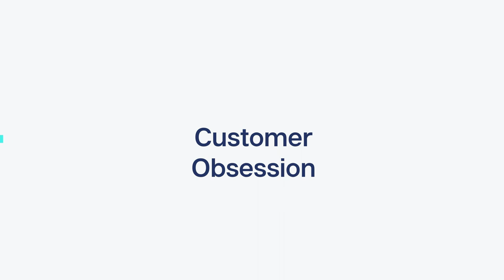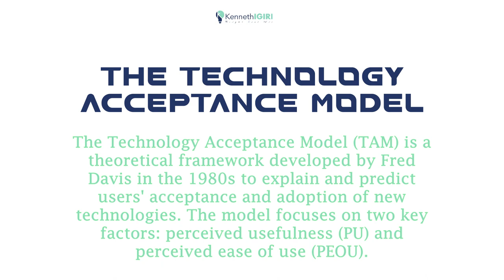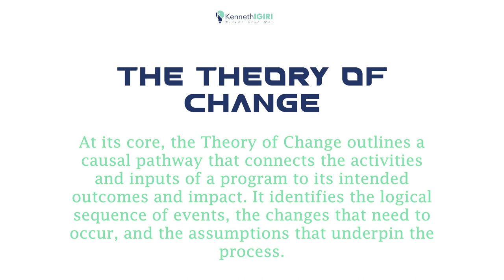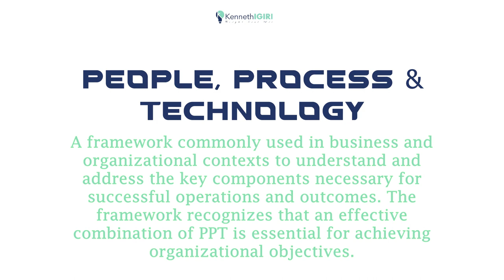Customer Obsession | 40 Minutes in the Banking Hall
I had the exhilarating experience of being stuck in a banking for about forty-five minutes. I was the last on a queue of thirty-three customers seeking the same service as myself which gave me time to do a little reflection. In exact terms, I was number ten on the queue since number twenty-three was being attended to at the time I picked my slip from the ticket dispensing machine. Out of nine tellers, five were busy, and there was an average of three minutes' intervals between calls for the next customer. I counted thirty-four customers in the spacious, comfortable, air-conditioned banking hall.

Just before it was my turn to interact with Teller Number Seven, I noticed the brief small talk between another customer and this teller which made me wonder what is typically done with all that "chatter" data. From a short distance, I eaves-dropped a little (forgive me) and heard him complaining about the learnt of time he was on the queue. It occurred to me that this small talk could be leveraged as a way of gathering honest feedback from customers about the bank's services.

00:00 Intro Music
00:30 Welcome - Customer Obsession, Observing the Customer
02:10 In the Banking Hall for 45 minutes
04:20 The Technology Acceptance Model & How It Fits Here
05:50 The Theory of Change & the Need for Metrics
07:35 If You Cannot Measure It, You Cannot Declare Success
08:11 Fred Davis and the Technology Acceptance Model
10:20 Observe Customer Experience, Measure Progress
12:50 Why is My App Not Intuitive?
13:20 Talking with the Teller
14:50 J.J. Slygh & Small Talking in Banking
17:30 Three Fronts of Digitalization Without Commensurate Customer Experience
18:07 People, Process Technology & the Feedback Flow
21:00 Observing Housewives Doing Laundry
22:55 Design Thinking - IBM's Awesome Approach
24:25 Work Thoughts - My LinkedIn Newsletter

👊 SIGN UP FOR MY UDEMY COURSES:
Career Growth Strategies in Information Technology

WHO AM I:
I am Kenneth Igiri, an Enterprise Architect with a data management background who has strong interest in emerging technologies and small business. I offer a strategy session called the Interactive Ideation Session to small business owners. I focus on advocating for the development of Africa and digitalization of small businesses on my platforms.

GET IN TOUCH:
If you’d like to talk, I’d love to hear from you. I try my best to reply to things but there sadly aren't enough hours in the day to respond to everyone 😭

RULES
🩸 Please keep discussions clean and respectful
🩸 Refrain from using racist or sexist slurs or personal insults
🩸 You are free to disagree, but do so agreeably
🩸 Do not duplicate and/or reuse content without permission
🩸 Do not post "adult content" or strong language